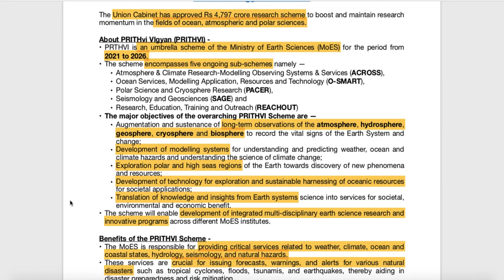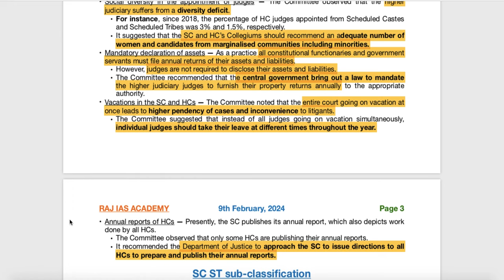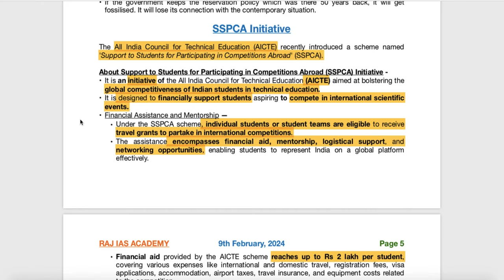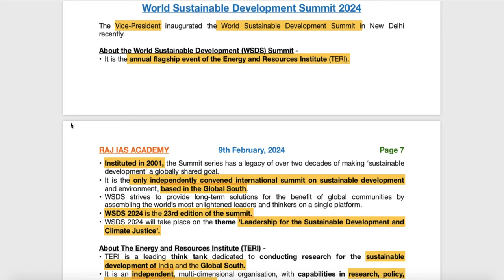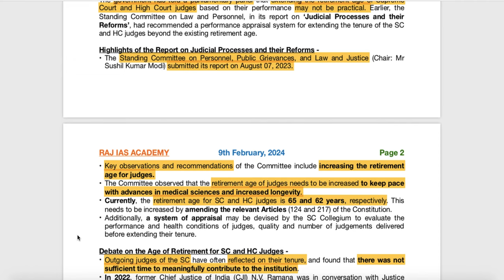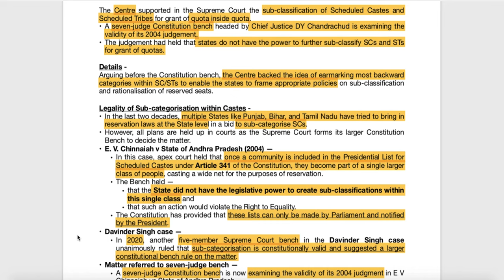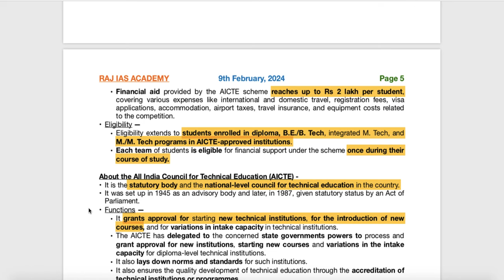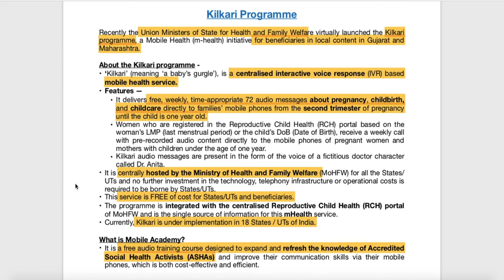9th February - Prelims Booster - Current Affairs | UPSC | IAS | IAS 2024 (Hindi + English)